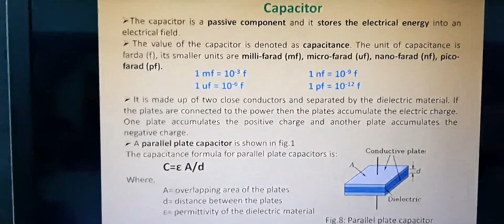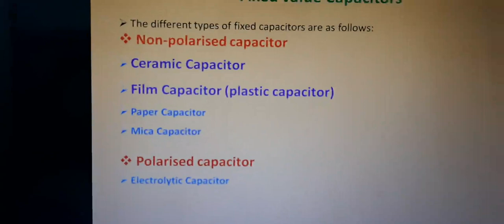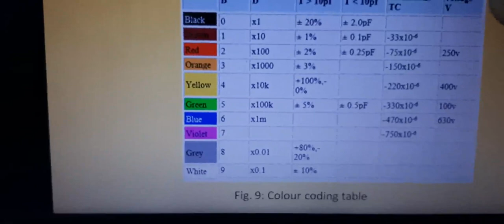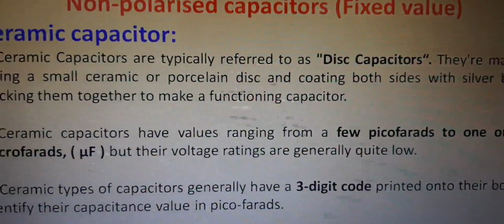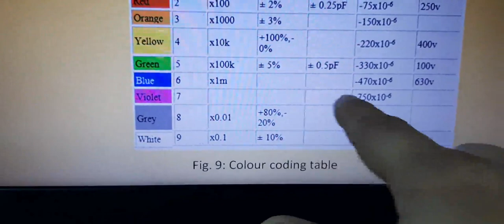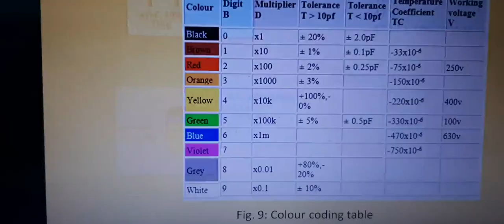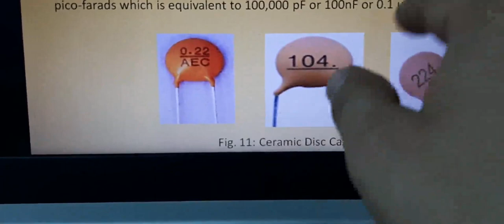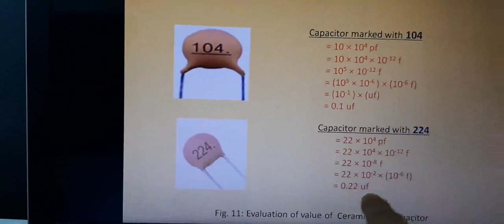EL 201 Unit 2 Capacitor Colour Coding By KHALID Lect EL GPC PALI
(GPC PALI)
This video is in accordance with the syllabus of the Polytechnic Colleges of Rajasthan. EL 201 Unit 2 Capacitor Colour Coding